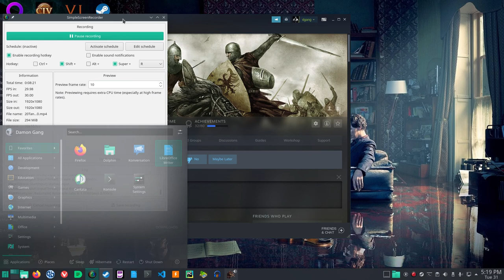20 Tanmura Leaves The Khergit Kanate (Played In Manjaro Linux)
20 Tanmura Leaves The Khergit Kanate (Played In Manjaro Linux)
Mount And Blade Warband Vanilla